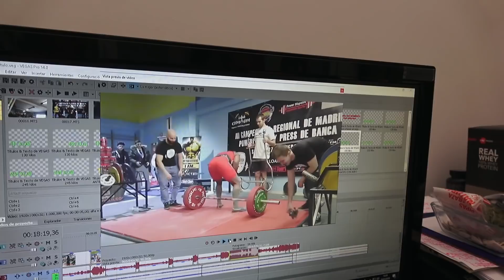CAMPEONATO de POWERLIFTING 100% REAL - Las CRONICAS de REWEL | Iron Masters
PROMETIDO Y CUMPLIDO, ESTUVIMOS CON REWEL EN SU PRIMER CAMPEONATO OFICIAL, allí hicimos un montón de amigos y nos reencontramos con algunos fantasmas del pasado, jajaja. CREES QUE REWEL MEJORO SUS MARCAS EN LA IRON CUEVA, atrévete a dar tu pronóstico antes de llegar al final.